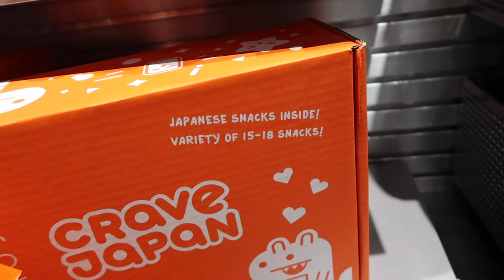THIS IS A SHOPPING VLOG!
HOPE YOU ENJOYED THE 14TH VLOG